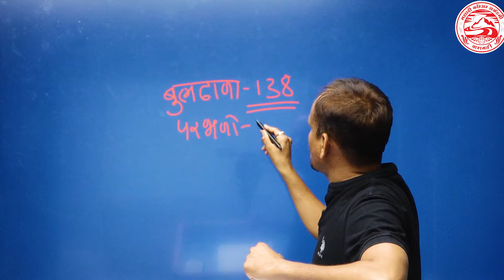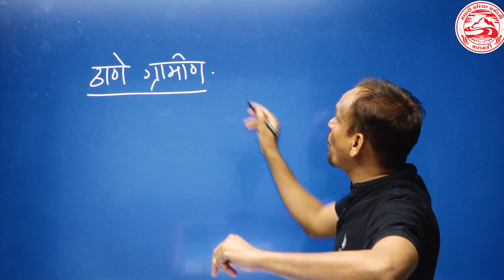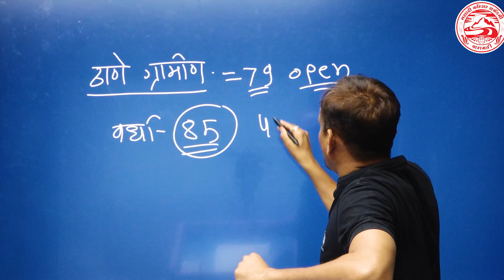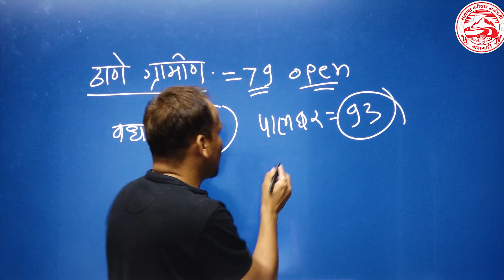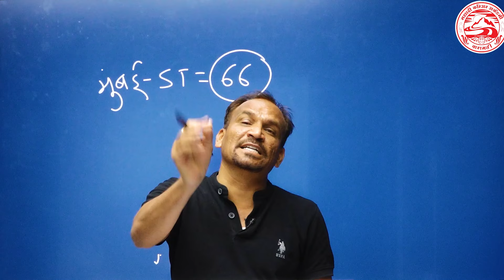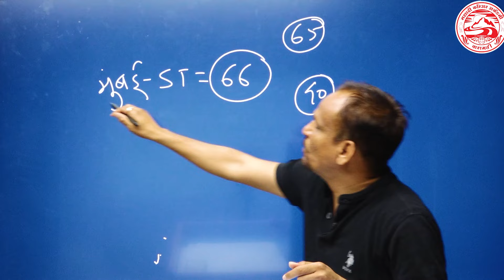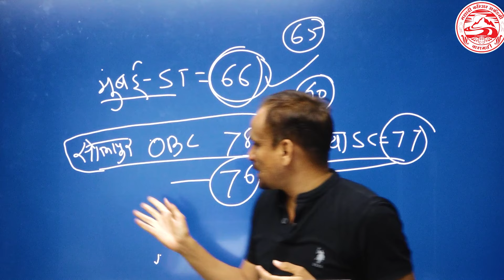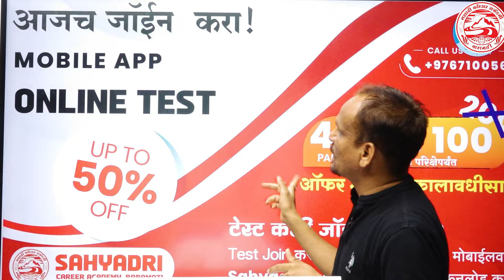माजी सैनिक मेरिट || Ex- Servicemen Cut off || Police Bharti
आता पोलीस, तलाठी, वनरक्षक आदी पदांच्या भरतीची तयारी करा महाराष्ट्रातील नावाजलेल्या, यशाची परंपरा कायम राखणाऱ्या बारामती येथील सह्याद्री करिअर अकॅडमीतील अनुभवी, गुणवंत व तज्ज्ञ शिक्षकांसोबत.
सह्याद्री करिअर अकॅडमी, बारामती येथील आतापर्यंत ५५०० पेक्षा जास्त विद्यार्थी पोलीस व आर्मी भरती झाले आहेत.

सह्याद्री करिअर अकॅडमी, बारामती
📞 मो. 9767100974